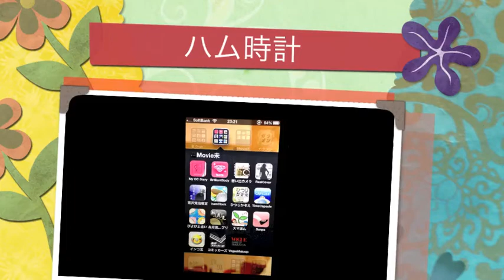ハム時計/iPhoneアプリ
ハム時計: ひまわりの上でお昼寝するハムスターがもっふもふ可愛い時計アプリ。無料。